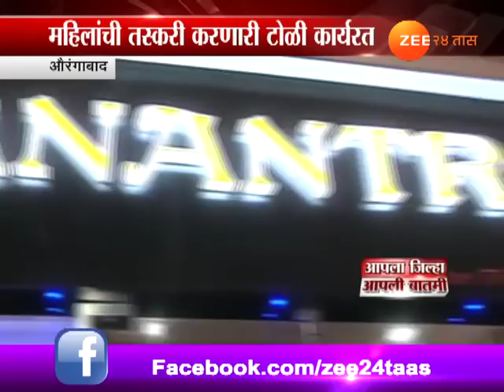औरंगाबाद | स्पावर धाड टाकून देहविक्री व्यवसाय भांडाफोड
Aurangabad Police Raid On Illegal Spa Center